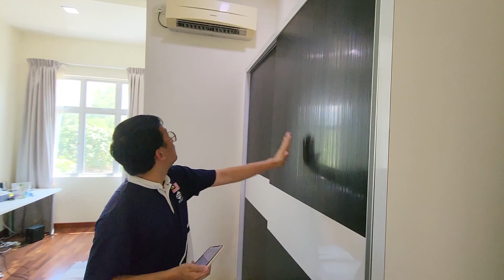(House Tour) Bina Park @ Bandar Seri Alam🎉 至达城 三层角头 半独立🏠💥🎉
🕊️ Bina Park,Bandar Seri Alam 🕊️
📌 Jalan Bina,Bandar Seri Alam
💥 3 storey Semi D
💥 Corner Lot + Extra Big Land
💥 Free Hold
💥 5 bedroom + 1maidroom
💥 6 bathroom
💥 Northeast
💥 Land Size 6980sqft
💥 Build Up 3627 sqft
💥 24hours Gated & Guarded

🎉Sell With Fully Furnished
🎉连同家具一起卖

✅ Asking Price RM 1.68mil
(View To Offer)/(看了再谈价钱)

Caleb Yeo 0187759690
REN57273

I'm Focusing at BandarSeriAlam
Welcome to entrust your House